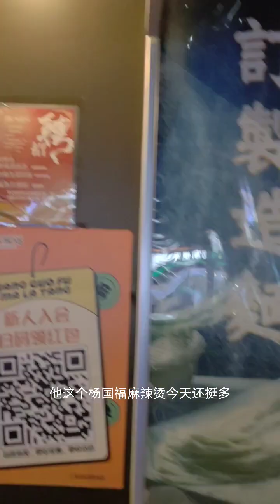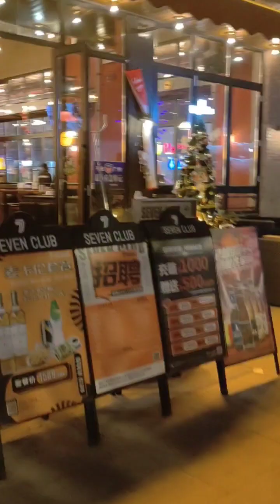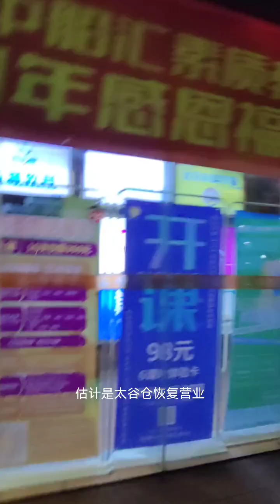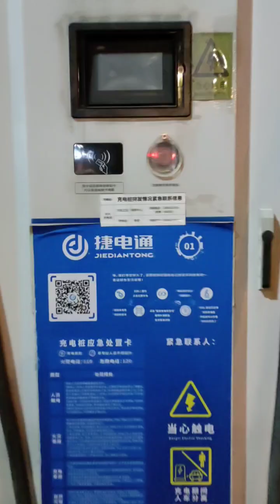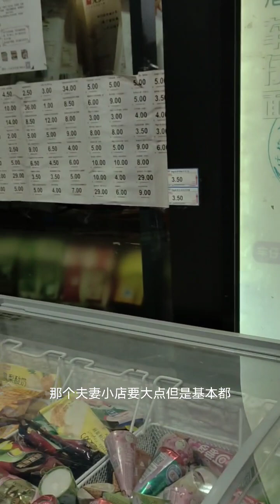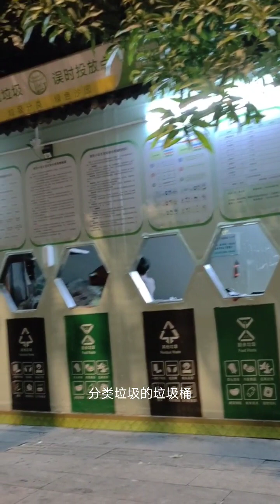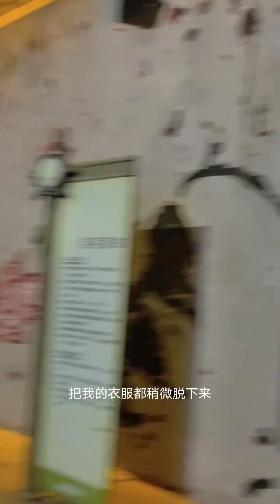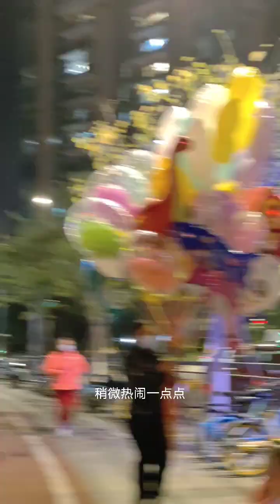2022年12月27日